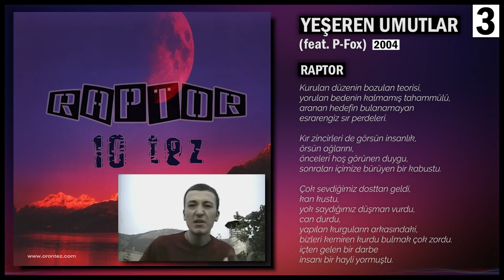Raptor - Yeşeren Umutlar (feat. P-Fox) (2004) (Official Audio)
Bu parça, Raptor'un 2004 yılında çıkarmış olduğu 10 TEZ adlı albümde yer almaktadır.  Albümün 3. şarkısıdır. Şarkıyı Spotify ve diğer dijital mecralarda dinlemek için linkleri kullanınız. Orontez Underground ve Raptor hakkında daha fazla bilgi içinse bağlantıları kullanabilirsiniz.

Söz : Raptor, P-Fox
Video : Raptor
Mix & Mastering : Raptor
Kayıt : CDS Recordz
Yıl : 2004